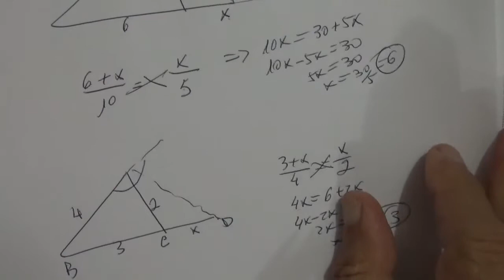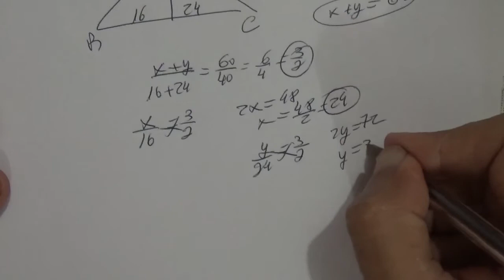Teorema das bissetrizes interna e externa dos triângulos aula 1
feita pelo professor Antonio Carlos Carneiro barroso,graduado em Matemática e Ciências Naturais pela UFBA,pós graduado em Metodologia e Didática de Ensino Superior.